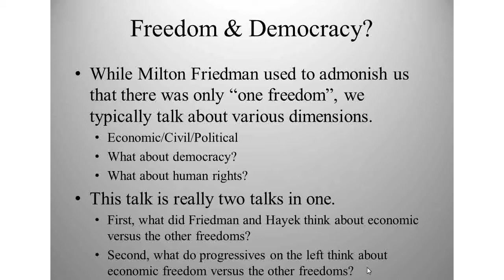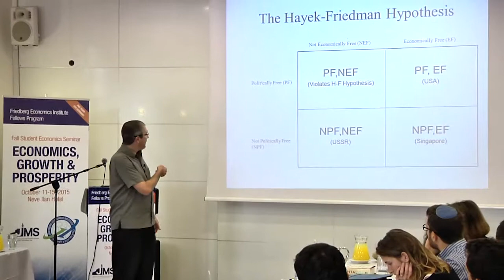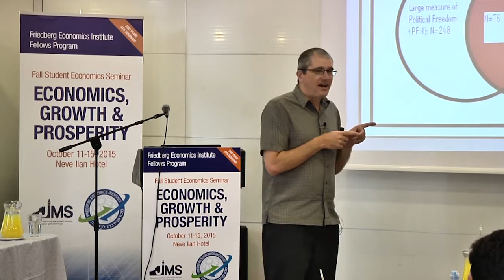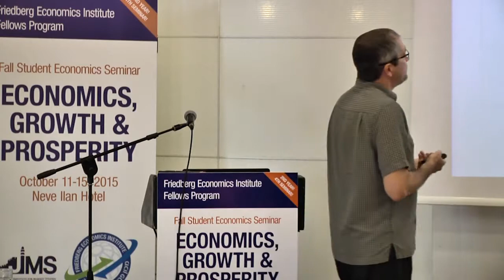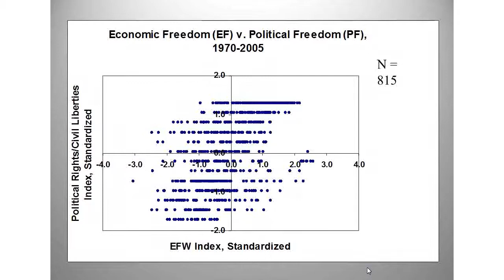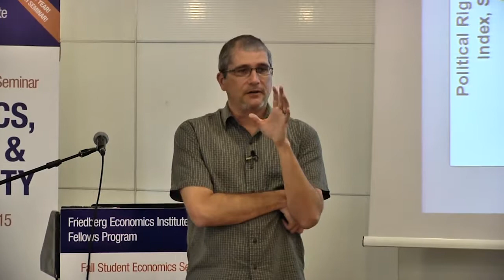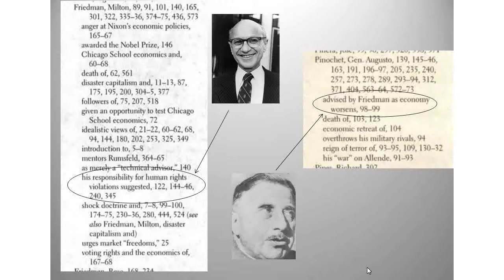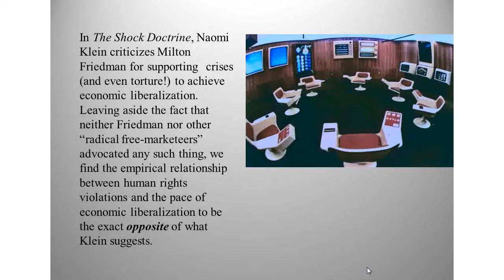The Hayek-Friedman Economic/Political Freedom Hypothesis: How Does Israel Rate? | Robert Lawson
This lecture was part of the 2015 Fall Economics, Growth and Prosperity Seminar.